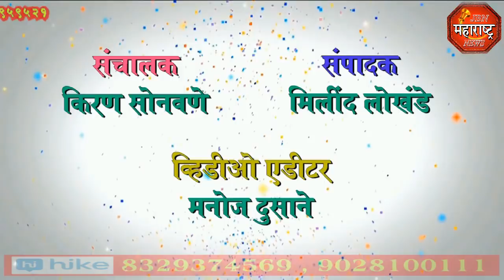jbn maharashtra news jalgaon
70 इलेट्रिकल खाबावरील विद्युततारा चोरीला